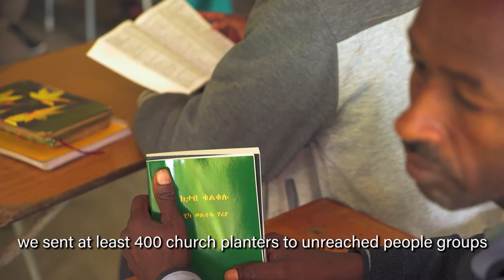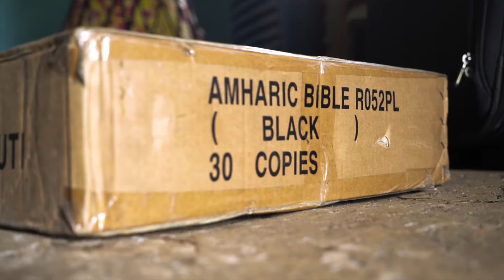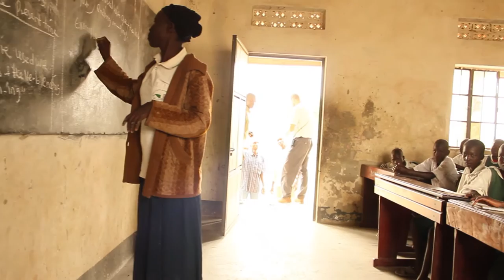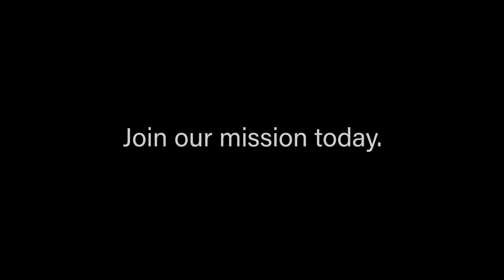God is at work in Africa